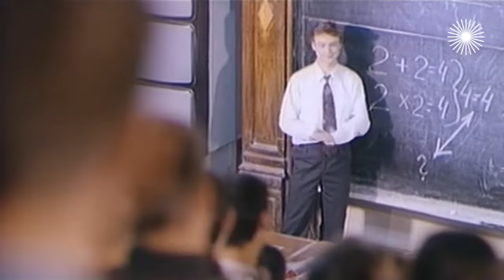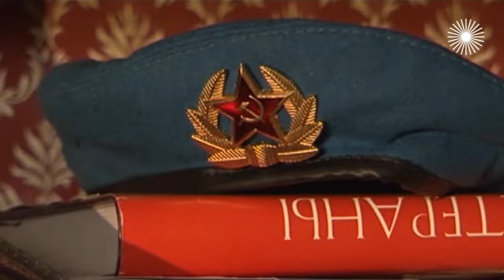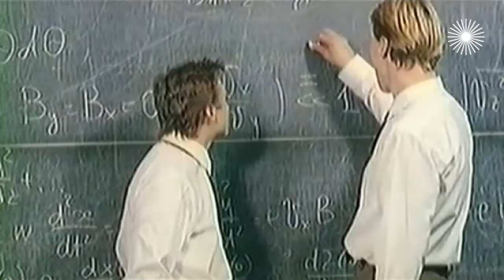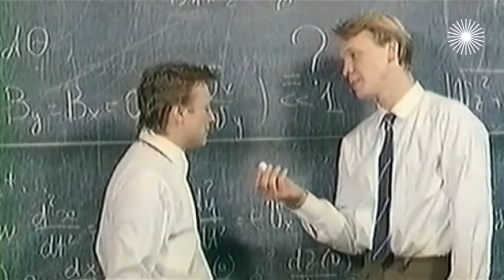"Всё будет хорошо". В чем смысл популярного фильма Дмитрия Астрахана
"Все будет хорошо". Тайны нашего кино. 1995 год. Когда страна жила в непонятном времени и с тревогой смотрела в будущее, на экраны вышла лента "Всё будет хорошо". Для людей, растерявшихся в реалиях тех лет, эта фраза стала не только оптимистичным посылом, но и призывом быть счастливым. Может, поэтому на мелодраму Дмитрия Астрахана в кино ходили целыми семьями. А ведь фильма могло бы и не быть…